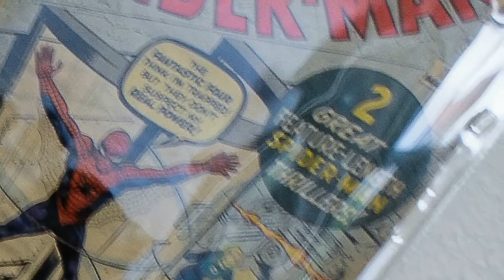Vienna Comix 2013 - Star Wars Special im September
Die Comics-Börse "Vienna Comix" hat Jubiläum und sich mit den Star Wars Kriegern starke Unterstützung geholt. Die Messehallen sind demnach auch zum Bersten voll mit Besuchern und Ausstellern, das Besucherinteresse riesig. und die nächste Ausgabe findet am 1.12. statt, wir sind gerne wieder mit dabei.